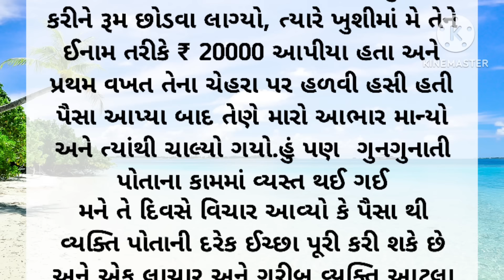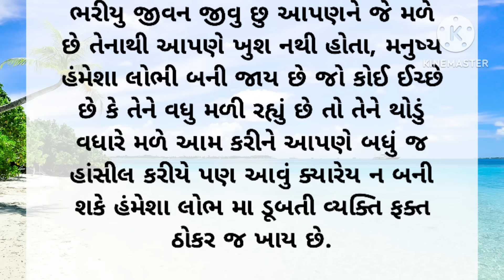Gujarati emotional story | Heart touching story | Suvichar |Motivation|Moral stories